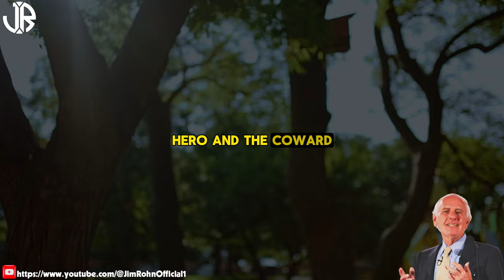Jim Rohn - Be Strong And Courageous - Best Motivational Speech Video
▶Title : Jim Rohn - Be Strong And Courageous - Best Motivational Speech Video